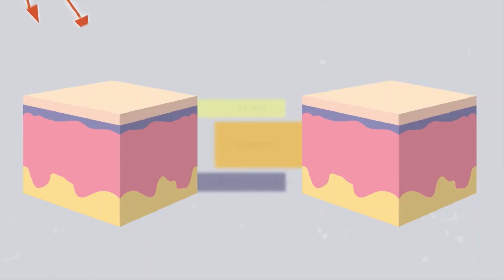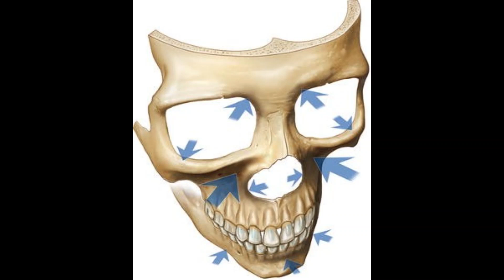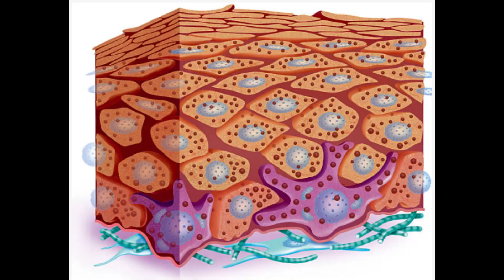👉AGELESS"| BLACKS share their secret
Blacks have natural protection from the sun.
Exposure to ultraviolet (UV) light is one of the main causes of wrinkles, according to the Mayo Foundation. Dark skin repels harmful UV radiation. And the darker you are the more radiation you repel. UV radiation breaks down the fatty layers of your skin giving people winkles and age spots. This not only reduces our risk of unsightly wrinkles but decreases our risk of skin cancer, as well.

POINT TWO. Their faces aren’t as prone to bone loss.
Aging doesn’t just affect the skin. The bones in our faces decrease in density as we get older, and that can affect the way we look. However, changes to the bones and structure of the face were less dramatic among Black subjects than among white participants, according to a study by researchers from Rutgers New Jersey Medical School and Yale School of Medicine, suggesting that we may experience less facial bone loss over time.

Footage used under fair usage Laws, allowing significant transformation for critical and educational purposes, added value of educational and critical commentary has been provided over these clips